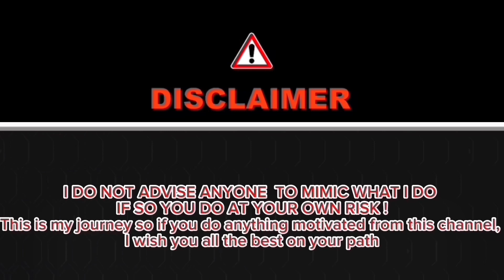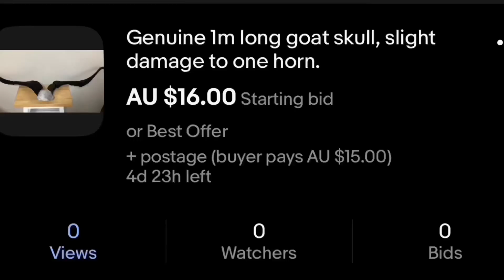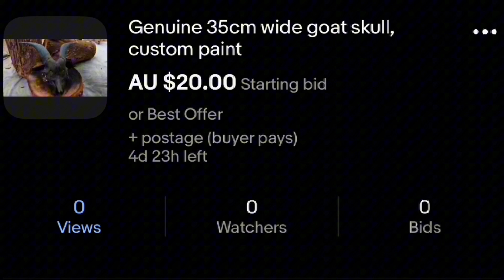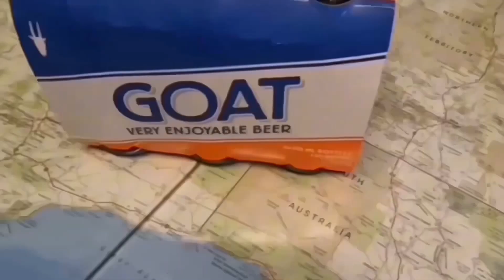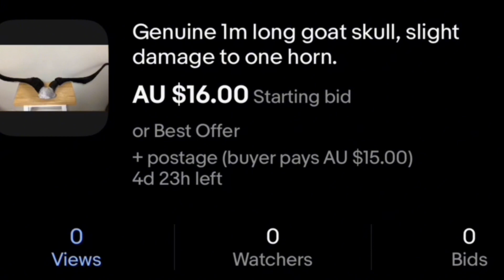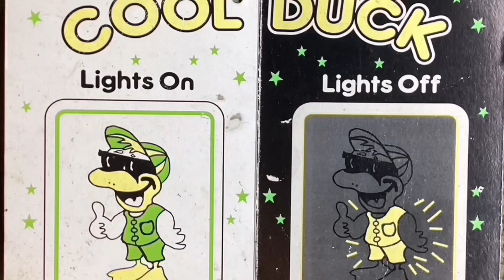Turning $1 into $1B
Making money in a fun & easy way